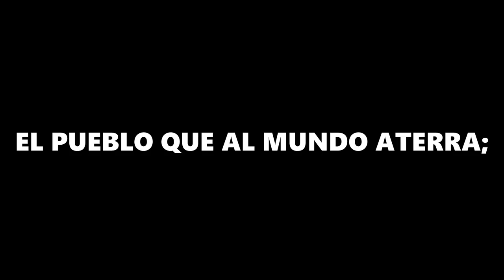ODA AL DOS DE MAYO (Del poema de Bernardo López García)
LETRA:

OIGO, PATRIA, TU AFLICCIÓN,
Y ESCUCHO EL TRISTE CONCIERTO
QUE FORMAN TOCANDO A MUERTO,
LA CAMPANA Y EL CAÑÓN;
SOBRE TU INVICTO PENDÓN
MIRO FLOTANTES CRESPONES,
Y OIGO ALZARSE A OTRAS REGIONES
EN ESTROFAS FUNERARIAS,
DE LA IGLESIA LAS PLEGARIAS,
Y DEL ARTE LAS CANCIONES.

LLORAS, PORQUE TE INSULTARON
LOS QUE SU AMOR TE OFRECIERON...
¡A TI, A QUIEN SIEMPRE TEMIERON
PORQUE TU GLORIA ADMIRARON:
A TI, POR QUIEN SE INCLINARON
LOS MUNDOS DE ZONA A ZONA;
A TI, SOBERBIA MATRONA
QUE LIBRE DE EXTRAÑO YUGO,
NO HAS TENIDO MÁS VERDUGO
QUE EL PESO DE TU CORONA...!

DO QUIERA LA MENTE MÍA
SUS ALAS RÁPIDAS LLEVA,
ALLÍ UN SEPULCRO SE ELEVA
CANTANDO TU VALENTÍA;
DESDE LA CUMBRE BRAVÍA
QUE EL SOL INDIO TORNASOLA,
HASTA EL ÁFRICA , QUE INMOLA
SUS HIJOS EN TORPE GUERRA,
¡NO HAY UN PUÑADO DE TIERRA
SIN UNA TUMBA ESPAÑOLA!...

TEMBLÓ EL ORBE A TUS LEGIONES,
Y DE LA ESPANTADA ESFERA
SUJETARON LA CARRERA
LAS GARRAS DE TUS LEONES;
NADIE HUMILLÓ TUS PENDONES
NI TE ARRANCÓ LA VICTORIA;
PUES DE TU GIGANTE GLORIA
NO CABE EL RAYO FECUNDO,
NI EN LOS ÁMBITOS DEL MUNDO,
NI EN EL LIBRO DE LA HISTORIA.

SIEMPRE EN LUCHA DESIGUAL
CANTAN TU INVICTA ARROGANCIA,
SAGUNTO, CÁDIZ, NUMANCIA,
ZARAGOZA Y SAN MARCIAL;
EN TU SUELO VIRGINAL
NO ARRAIGAN EXTRAÑOS FUEROS;...
PORQUE INDÓMITOS Y FIEROS,
SABEN HACER TUS VASALLO,
FRENOS PARA SUS CABALLOS
CON LOS CETROS EXTRANJEROS...

Y AUN HUBO EN LA TIERRA UN HOMBRE,
QUE OSÓ PROFANAR TU MANTO...
¡ESPACIO FALTA A MI CANTO
PARA MALDECIR SU NOMBRE!...
SIN QUE EL RECUERDO ME ASOMBRE
CON ANSIA ABRIRÉ LA HISTORIA;
PRESTA LUZ A MI MEMORIA,
Y EL MUNDO Y LA PATRIA A CORO,
OIRÁN EL HIMNO SONORO
DE TUS RECUERDOS DE GLORIA.

AQUEL GENIO DE AMBICIÓN
QUE EN SU DELIRIO PROFUNDO
CAPTANDO GUERRA, HIZO AL MUNDO
SEPULCRO DE SU NACIÓN,
HIRIÓ AL IBERO LEÓN
ANSIANDO A ESPAÑA REGIR;
Y NO LLEGÓ A PERCIBIR,
EBRIO DE ORGULLO Y PODER,
QUE NO PUEDE ESCLAVO SER,
PUEBLO QUE SABE MORIR.

¡GUERRA! CLAMÓ ANTE EL ALTAR
EL SACERDOTE CON IRA;
¡GUERRA! REPITIÓ LA LIRA
CON INDÓMITO CANTAR:
¡GUERRA! GRITÓ AL DESPERTAR
EL PUEBLO QUE AL MUNDO ATERRA;
Y CUANDO EN HISPANA TIERRA
PASOS EXTRAÑOS SE OYERON,
HASTA LAS TUMBAS SE ABRIERON
GRITANDO: ¡VENGANZA Y GUERRA!...

LA VIRGEN CON PATRIO ARDOR
ANSIOSA SALTA DEL LECHO;
EL NIÑO BEBE EN SU PECHO
ODIO A MUERTE AL INVASOR;
LA MADRE MATA SU AMOR,
Y CUANDO CALMADO ESTÁ
GRITA AL HIJO QUE SE VA:
"¡PUES QUE LA PATRIA LO QUIERE,
LÁNZATE AL COMBATE, Y MUERE:
TU MADRE TE VENGARÁ!..."

Y SUENAN PATRIAS CANCIONES
CANTANDO SANTOS DEBERES;
Y VAN RONCAS LAS MUJERES
EMPUJANDO LOS CAÑONES
AL PIE DE LIBRES PENDONES
EL GRITO DE PATRIA ZUMBA
Y EL RUDO CAÑÓN RETUMBA,
Y EL VIL INVASOR SE ATERRA,
Y AL SUELO LE FALTA TIERRA
PARA CUBRIR TANTA TUMBA!...

MÁRTIRES DE LA LEALTAD
QUE DEL HONOR AL ARRULLO
FUISTEIS DE LA PATRIA ORGULLO
Y HONRA DE LA HUMANIDAD...
EN LA TUMBA DESCANSAD,
QUE EL VALIENTE PUEBLO IBERO
JURA CON ROSTRO ALTANERO
QUE HASTA QUE ESPAÑA SUCUMBA,
NO PISARÁ VUESTRA TUMBA
LA PLANTA DEL EXTRANJERO.